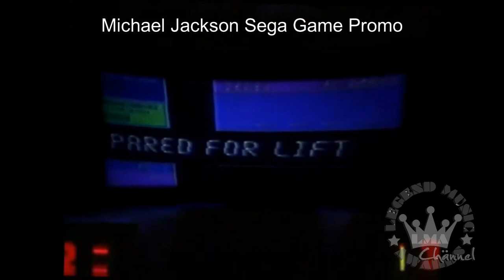LMA © Private Archive - Michael Jackson Sega Game PROMO Rare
LMA © Private Archive - Michael Jackson in Scramble Training Sega AS Game Simulation 1993 - Mega Rare

INTRO/ OUTRO: music free courtesy by audionautix.com (free use)
INTRO/OUTRO: video editing free courtesy by intromaker (free use)
VIDEO: music free courtesy  by YT and FB collection (free use)
VIDEO: editing courtesy by VSDC / Youcut
video up on kind courtesy of Michael Jackson Company/LMA/SEGA.